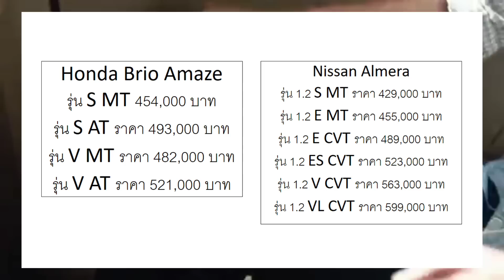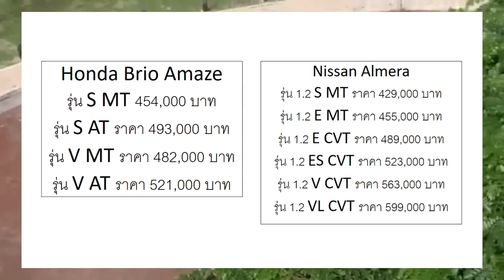ทำไม Brio Amaze รถดีกว่า Almera หลายจุด แต่ขายดีแค่สั้นๆ?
มาฟังบทวิเคราะห์กันครับ